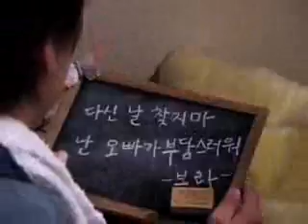[music] Bizarre girls and gentleman, the love of(엽기소녀와 젠틀맨의 사랑)